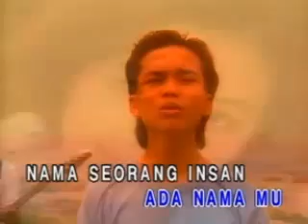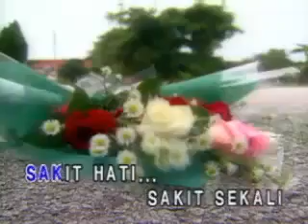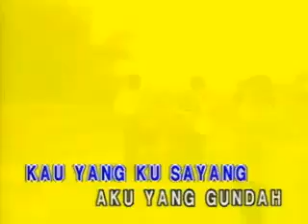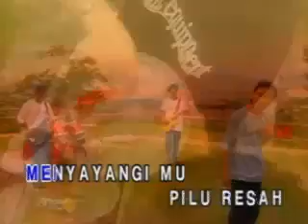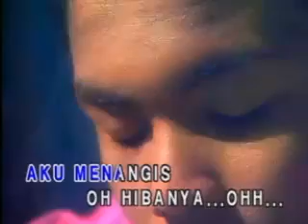Spin - Mengusung Rindu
Layann...